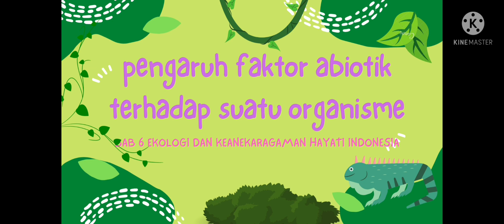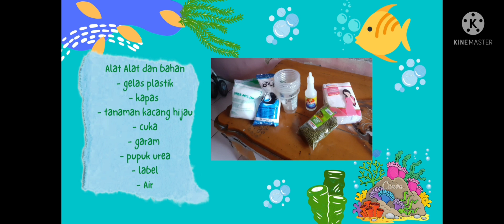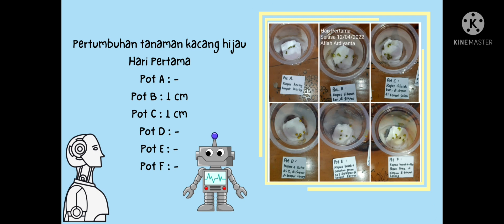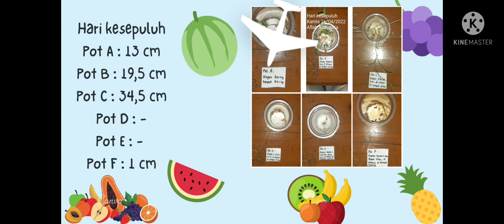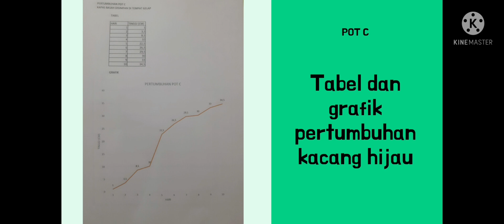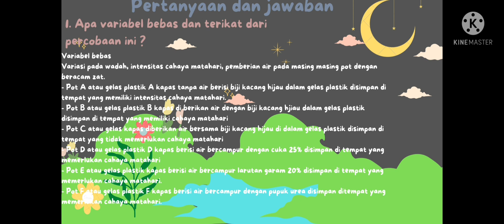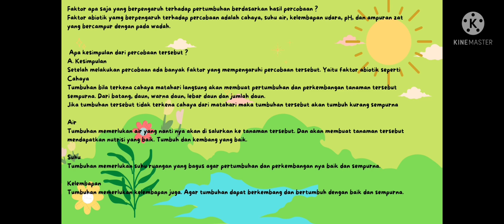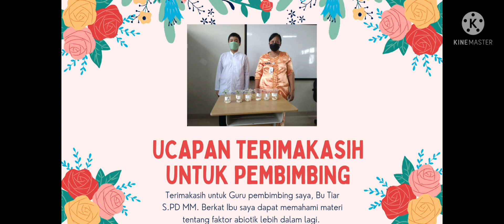PENGARUH ABIOTIK TERHADAP PERTUMBUHAN SUATU ORGANISME